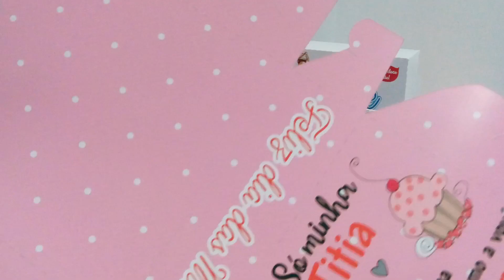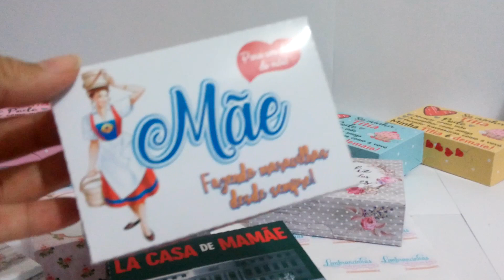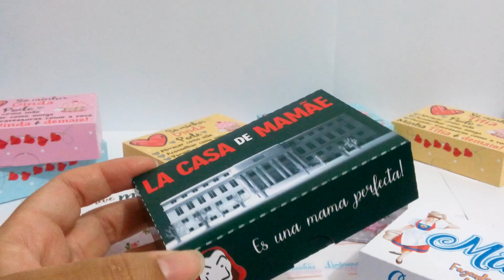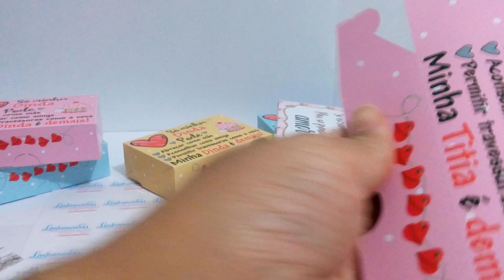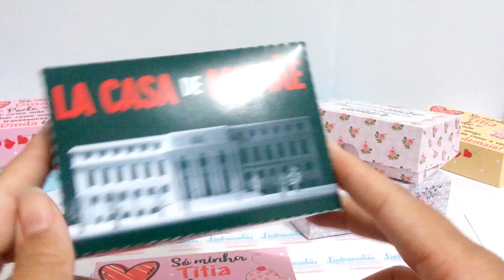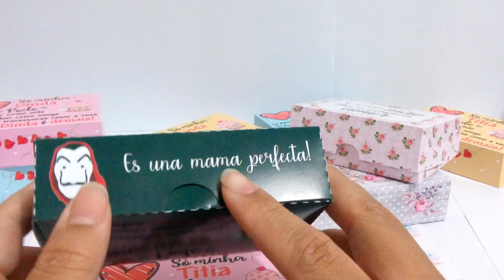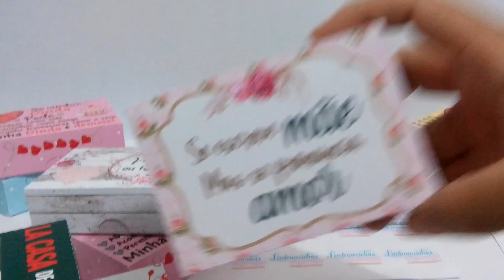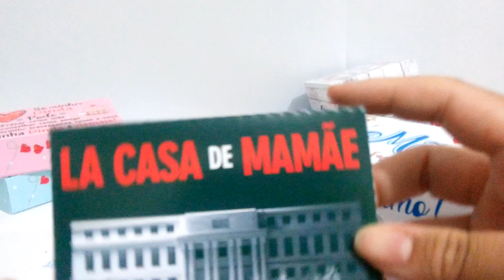Caixinhas dia das mães - Molde Grátis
Caso queiram me ajudar comprando os arquivos será enviado todos os modelos em STUDIO e PNG
Versão com cola e sem cola